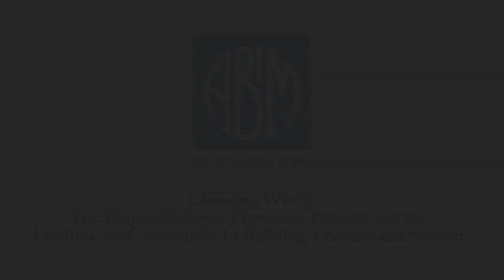Choosing Wisely: Knowing the Costs of Health Care (Dana Frank, MD)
Dana Frank, MD, believes we have an abundance or resources, but may use them improperly. He believes physicians should know the costs of health care procedures and reevaluate before ordering unnecessary medical tests and procedures.